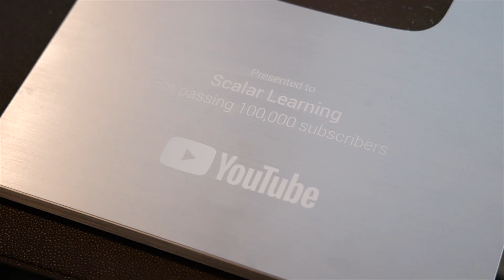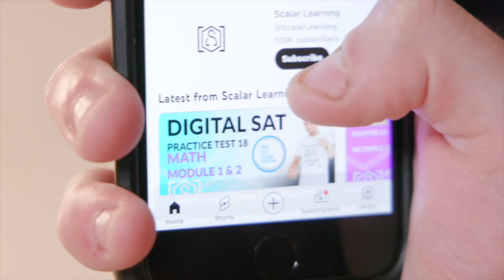WE DID IT!! 100K Subs... Celebrate With Us!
In 2016, I launched the Scalar Learning YouTube channel in the hopes of connecting with students globally and helping the world achieve greatness in academics. Today, I am THRILLED to reach the amazing milestone of 100,000 subscribers on YouTube! Join me and my team as we celebrate this amazing milestone!

00:00 Introduction
00:05 Check out the 100K YouTube plaque
00:16 Huzefa's opening remarks
00:58 Huzefa's students say a few words
02:26 Closing Remarks and a final THANK YOU!

Need academic help? Learn more about the Scalar Learning Tutoring Team